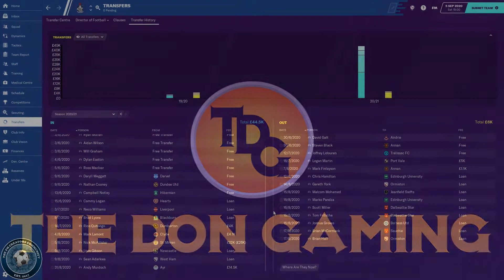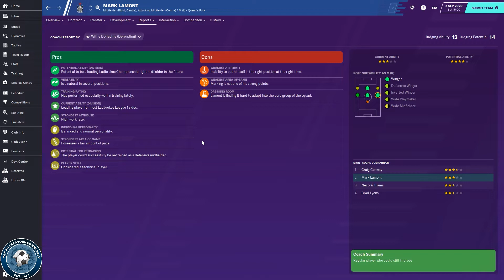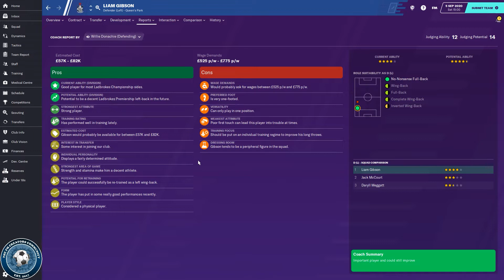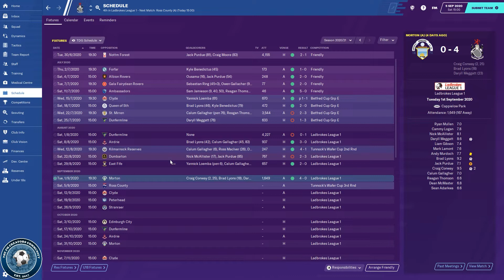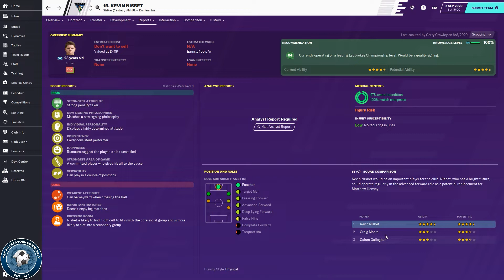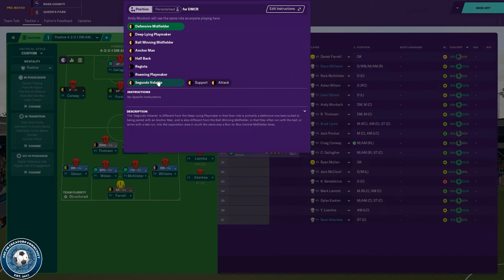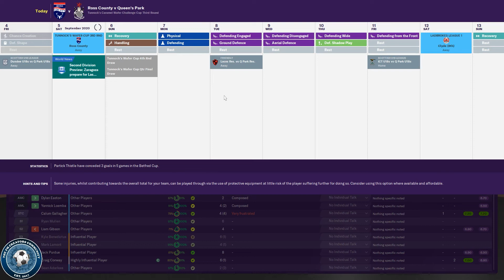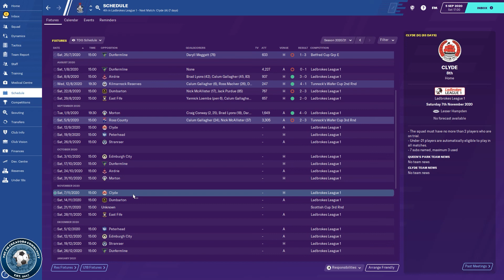FM20 Queen's Park Going Pro EP13 - Ross County Challenge Cup - Football Manager 2020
In todays episode of our FM20 series Queen's Park Going Pro we take on another tough cup game. We take on recently relegated to the Championship Ross County. How will our side face up against the former Premiership side in Football Manager 2020?